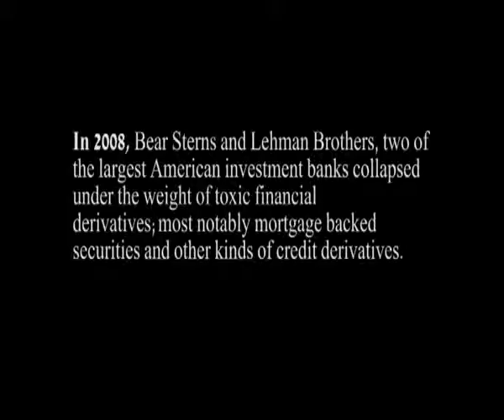Rajat Bhatia Speaks on the Destructive Power of Derivatives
Rajat Bhatia speaks on the destructive power of derivatives that cause the 2007-08 financial crises.
Rajat Bhatia is the Founder and CEO at Neural Capital.

Learn about the perils and benefits of Complex Structured Products such as CDOs in the upcoming management development program facilitated by Rajat Bhatia.